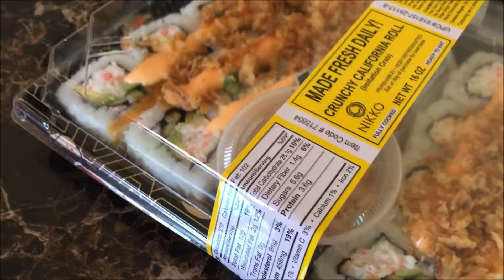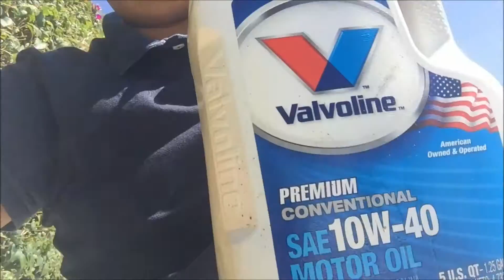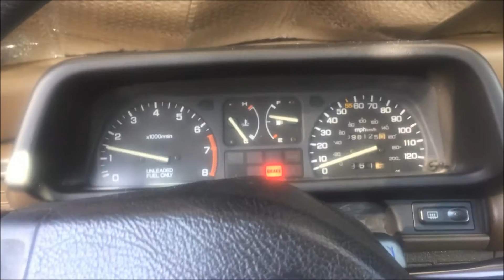Cracked OilPan?!?!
short little video on my 1988 Honda civic hatchback. What happened is that i cracked my drain plug on my oil pan